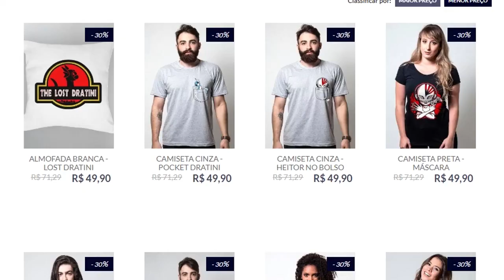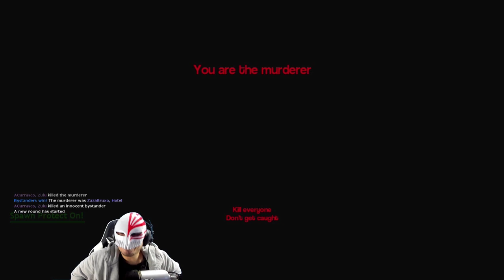AQUELE FAMOSO LIXOTIR HUEHU3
~fixrodarbestataqueHAUHAHSUAHUUAHS~

Jogo: Garry's Mod
Modo: TTT